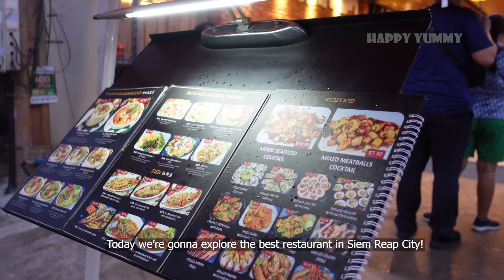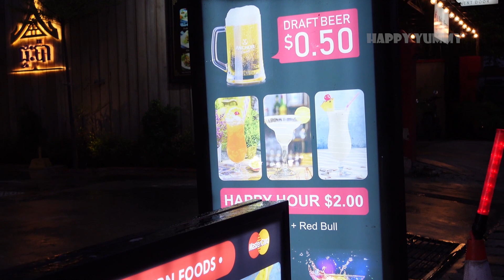Let's Explore The Best Delicious Food In Siemreap (Angkor Wat)